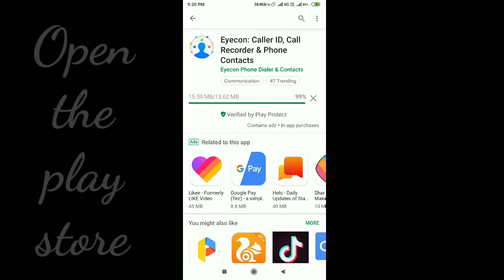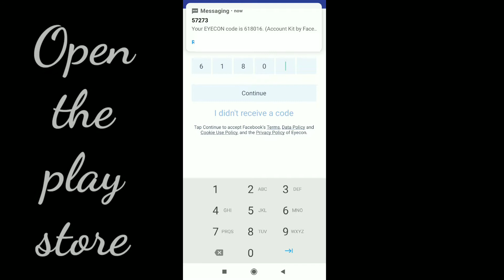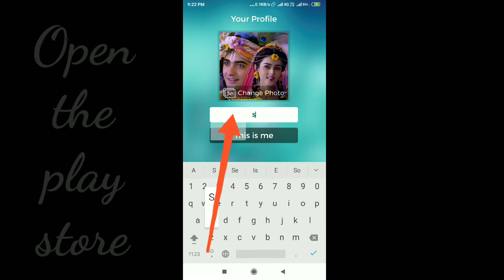phone number se photo or nam kaise pata kare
Apk link

अगर आपको कोई भी गाना या वीडियो से खेद है,तो हमें comment करे 24 घंटे के अंदर Delete कर दिया जायेगा l So Please Copyright Claim या Strike ना करे l धन्यवाद।